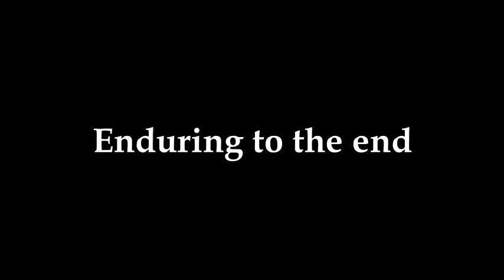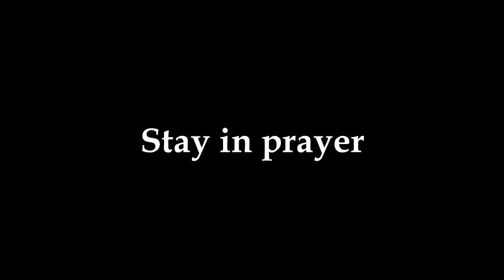This Is Happening In The World Right Now! Do Not Worry About September 24..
In this video i discuss what some are talking about an event happening on September 24th, 2022. I see fear amongst many and i'm saying this is just another day. There are events happening now and will continue to occur. You can even say they are biblical!

(FOLLOW MY BACK UP CHANNELS)